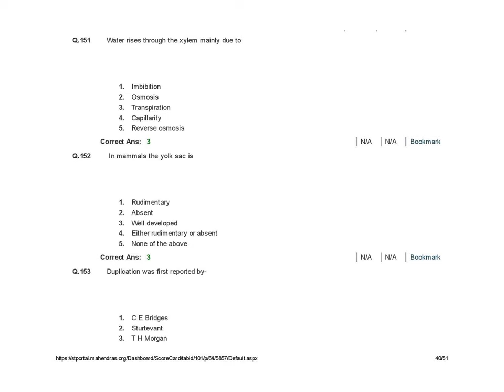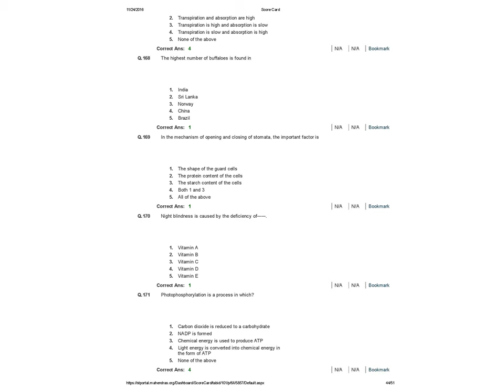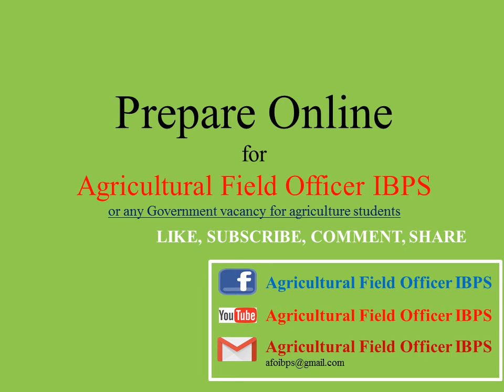Agricultural Field Officer IBPS Sample Paper 1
Prepare online with You tube channel Agricultural field officer IBPS.